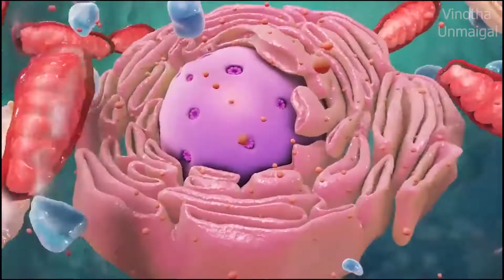உலகை மாற்றப்போகும் 5 கண்டுபிடிப்புகள் | Future inventions Change World in Tamil | Vinotha Unmaigal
future inventions that will change the world
upcoming technology
new technology cars
future trains